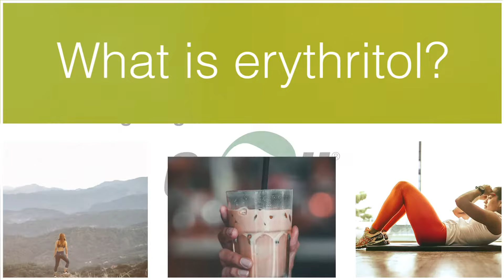Cargill Ingredient Stories: Zerose(R)